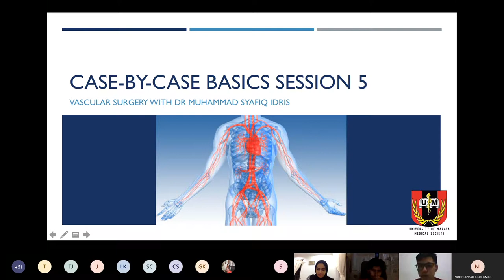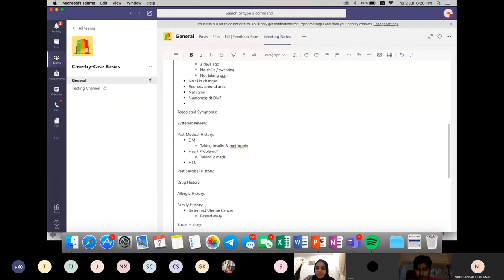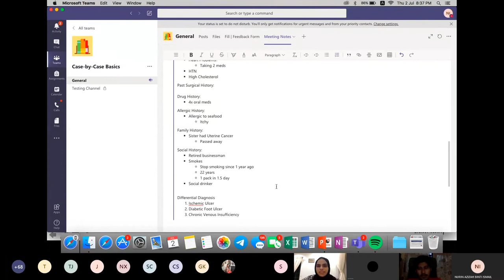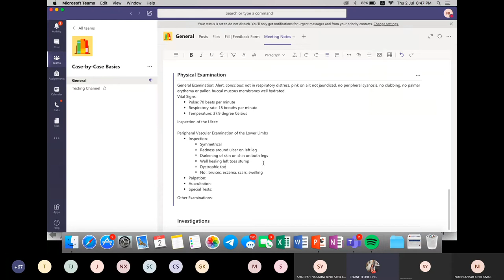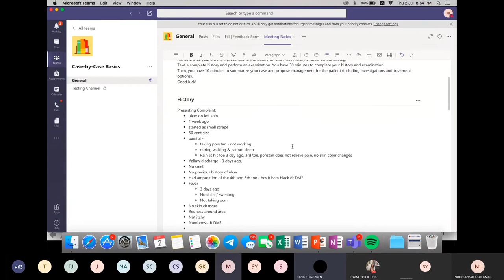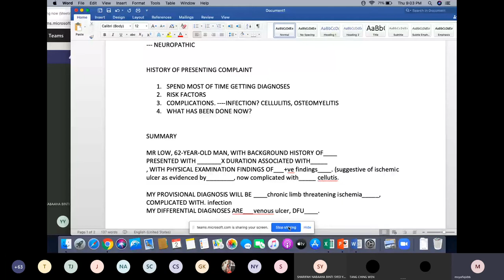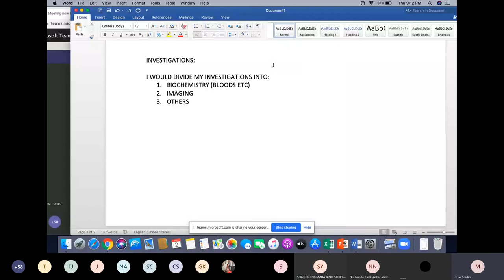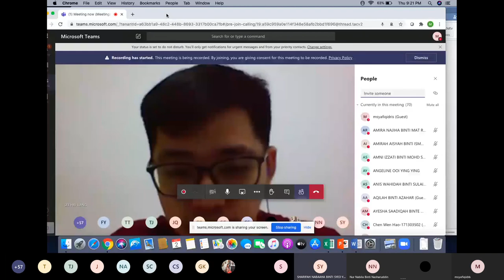Case-by-Case Basics Session 5: Vascular Surgery with Dr Muhammad Syafiq.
Dr Muhammad Syafiq bin Idris💯 is a specialist form the Vascular Unit of the Division of General Surgery UMMC.
He is a frequent speaker for Pre-HO course organized by Medicorp and a member of Islamic Medical Association Malaysia (IMAM)! 🌊